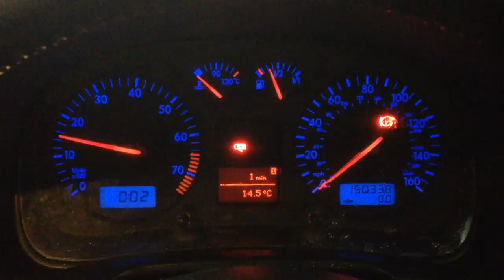в 2945 гольф 4